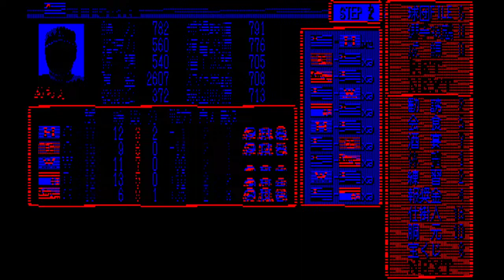(PC88)Mrプロ野球72、阪神ー広島